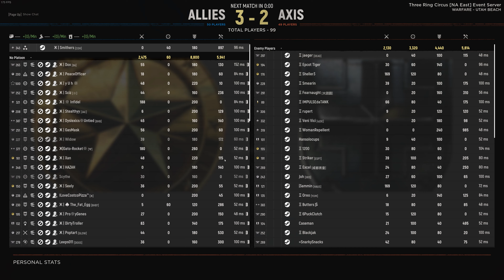Hell Let Loose - Commander POV Level 350 - Helios vs ESPT Competitive - Utah - Chapel - FULL MATCH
Get a full game taste of what it's like commanding for a competitive team in Hell Let Loose against one of the best teams out there - ESPT !  This was a match on Utah with Helios as the Allies, ESPT as Axis with the midpoint falling on Chapel.

Smithers (level 350), a veteran of HLL competitive play offering insights into what the strategy might be for each team and a deep dive view of what's going on during the battle. Hell Let Loose competitive match.

CPU: Intel Core i9-13900KF (13th Gen, 24 cores, 32 threads, 3.0 GHz)
GPU: NVIDIA GeForce RTX 4090 (24GB VRAM)
RAM: 64GB DDR5
Motherboard: Alienware Aurora R15
Storage: 4TB NVMe SSD
Monitor: ASUS ROG Strix 4K (Main) @ 144Hz